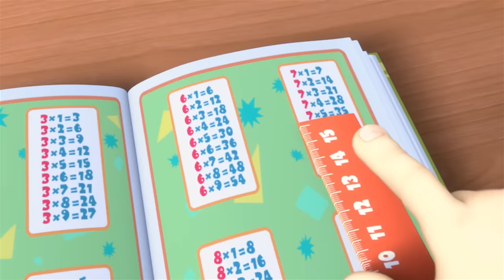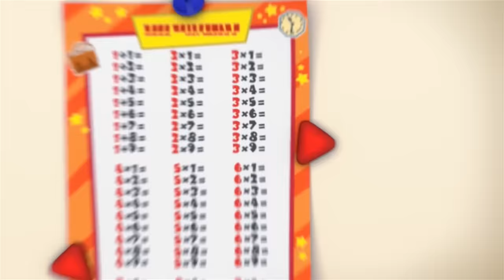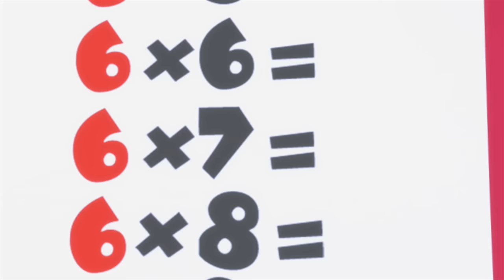The Fixies | Cleaning Up Experience | Videos For Kids | Cartoons For Kids